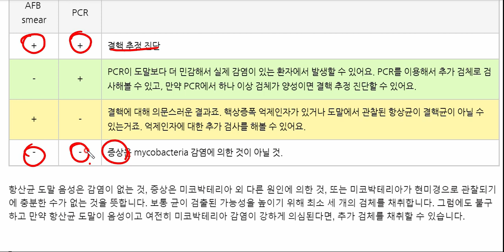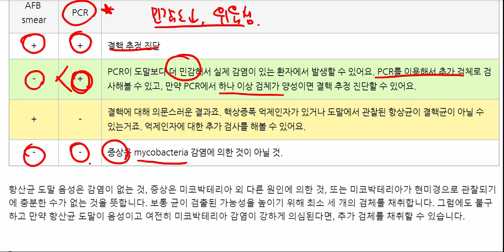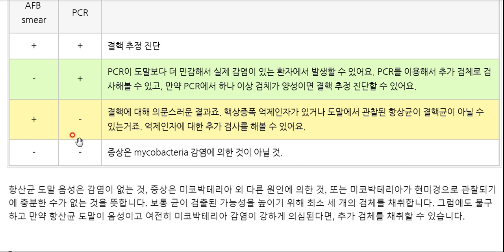항산균도말검사(AFB smear, Ziehl-Neelsen stain)와 결핵균 핵산증폭검사(PCR, polymerase chain reaction) 해석